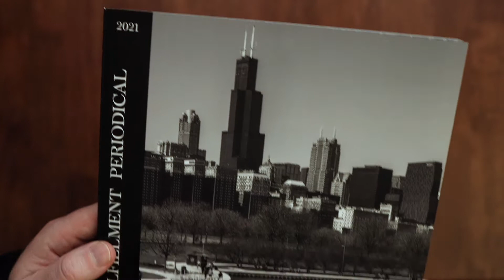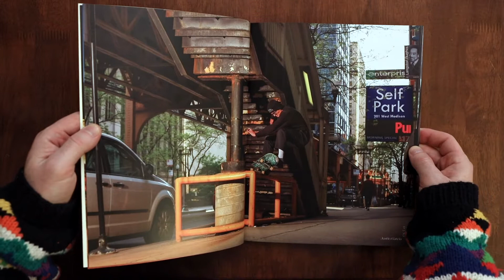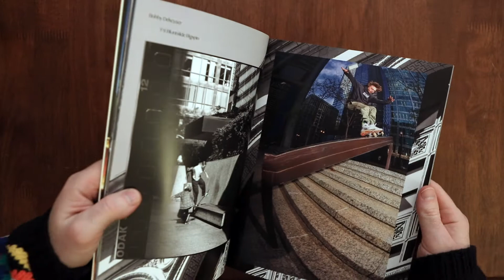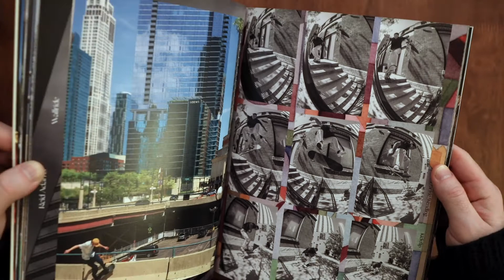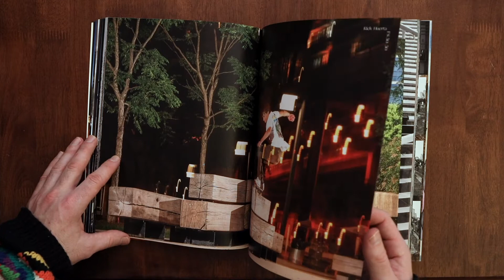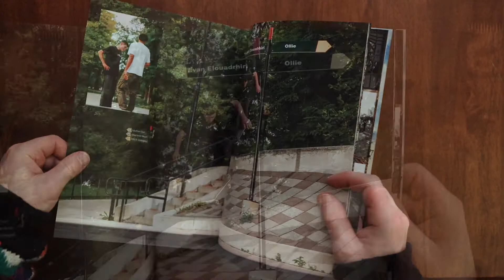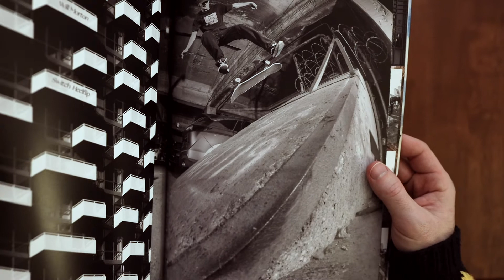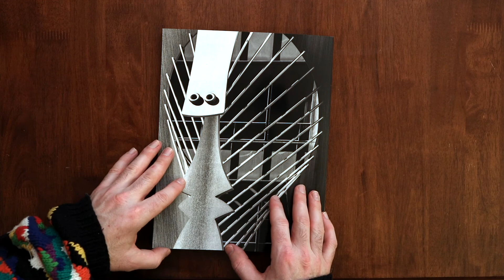Skateboard Magazine ASMR (Coolest zine from Chicago skate photographer)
Reading the Inner Fulfillment Periodical vol. 1 by Dom Westbury. Hit him up on iG if you want a copy.